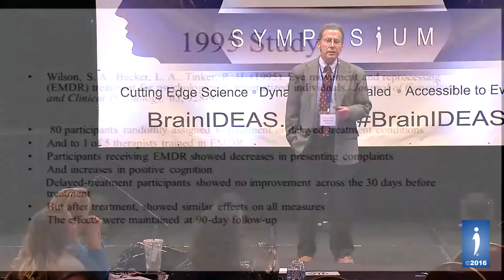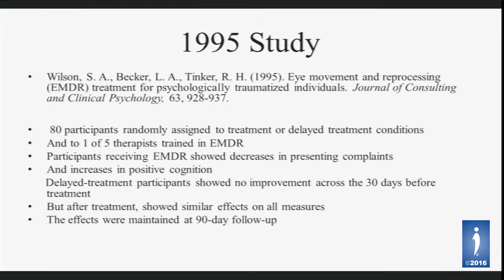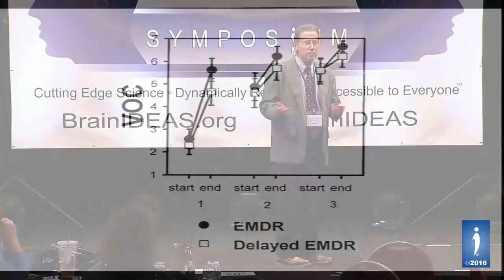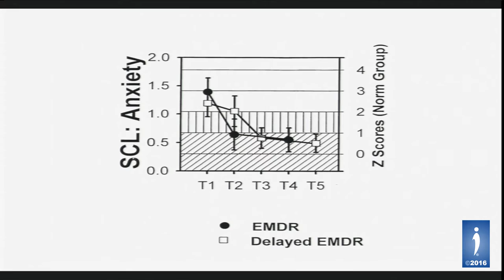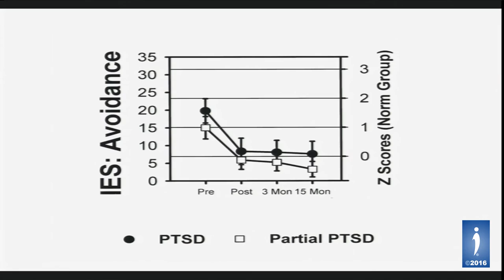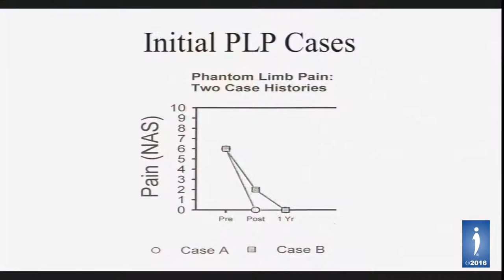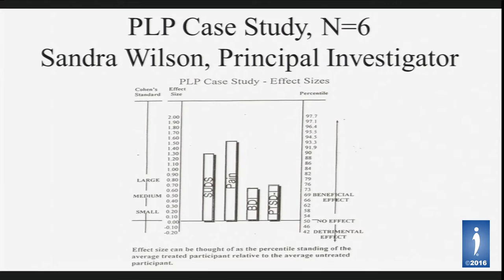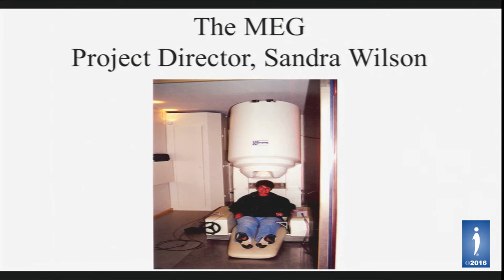Robert Tinker PhD | EMDR Therapy | Brain IDEAS Symposium | Invisible Disabilities Association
Welcome to the 2016 Brain IDEAS Symposium, Hosted by the Invisible Disabilities Association (IDA) in Denver, CO.

Meet Robert Tinker, PhD.  Robert H. Tinker, Ph.D has been a licensed psychologist in private practice for the past 35 years, specializing in EMDR (Eye Movement Desensitization and Reprocessing) treatment for adults and children, family and marriage therapy, phantom limb and pain memories, and motor vehicle accident treatment.  He is senior author with his late wife, Sandra A. Tinker-Wilson, Ph.D. of Through the Eyes of a Child, EMDR with Children.

IDA's 2016 Brain IDEAS symposium focused on Brain Disorders, Brain Health, and Brain Therapy. Nine expert speakers delivered dynamic, science, and story-filled talks on relevant topics including Alzheimer’s, Mental Training, Humor Therapy, Stroke, Post Traumatic Stress Disorder (PTSD), Traumatic Brain Injury (TBI), Dyslexia, ADHD, Attention Deficit Disorders, Learning Disabilities and Phantom Pain. Expert-led panels were included in each section allowing attendees to interact with presenters. Our lunch program honored three experts in Healthy Living, Research and Innovation, followed by Top-Ten Billboard recording artist Billy Mclaughlin.

Be sure to join us for the next amazing Brain IDEAS Symposium

Together we can make a difference in your community and around the globe!

The IDA Team
Invisible Disabilities Association

The Invisible Disabilities Association (IDA) is a non-profit organization that has been encouraging, educating and connecting people and organizations touched by invisible disabilities around the world since 1996.

IDA provides awareness, education and support through our websites, articles, pamphlets, booklets, radio and television interviews, videos, seminars, events, programs, Annual Awards, Brain Symposiums, Invisible Disabilities Week, online resources, online community, social media, newsletters and the sharing of endeavors of individuals and organizations.